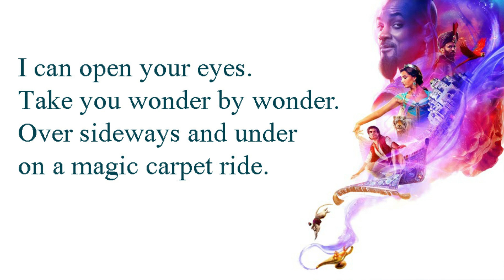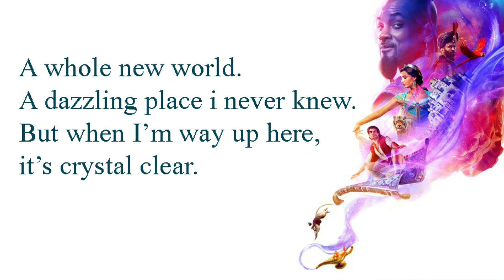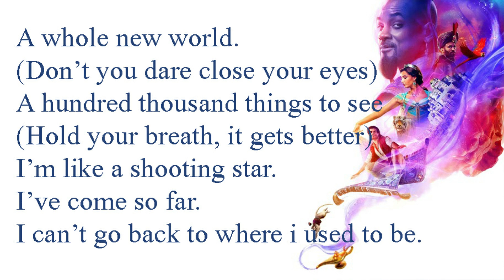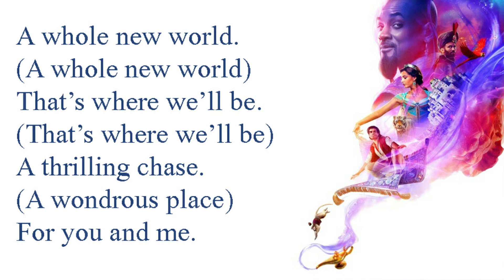ZAYN, Zhavia Ward - A Whole New World (END TITLE) (From "Aladdin")